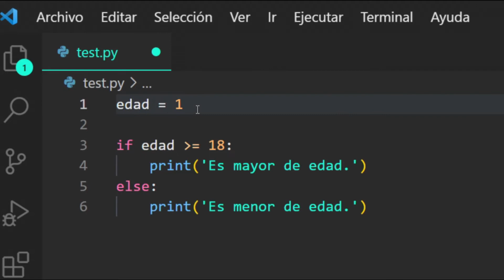Los operadores MAYOR o igual que y MENOR o igual que - Python en 1 minuto CP36